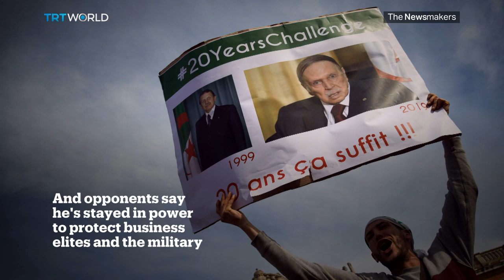Bouteflika Quits Campaign | Picture This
We look at how a mass movement may have ended the political career of Algerian President Abdelaziz Bouteflika.